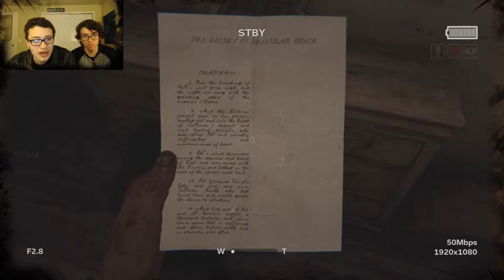Outlast 2 - Ep. 3 | In Tents City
Another episode brings Jeffrey and Chase closer to finding their lost wife in a creepy rural town run by what seems to be a religious cult. The game is Outlast 2 and the boys are keeping that adrenaline with random karaoke moments and jokes. Each step brings them closer to the answers. Who is Fat Jesus? Where is their wife? What the heck is going on? We have a feeling, the answers will reveal themselves soon enough.